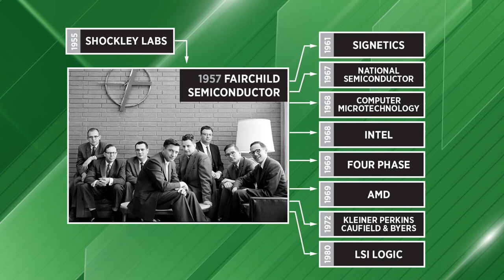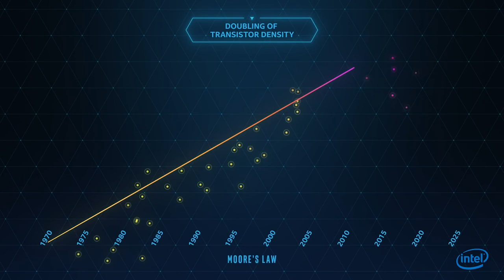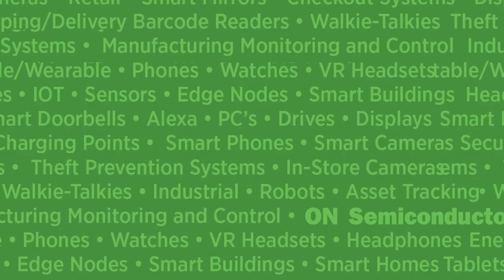Peneraju Semikonduktor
Semikonduktor memainkan salah satu peranan penting dalam teknologi pada hari ini. Pelbagai cip menjana komputer, robot dan sebagainya. Tahukah anda, sebelum wujudnya Intel, AMD dan sebagainya, salah satu syarikat yang wujud sebelumnya adalah Fairchild?